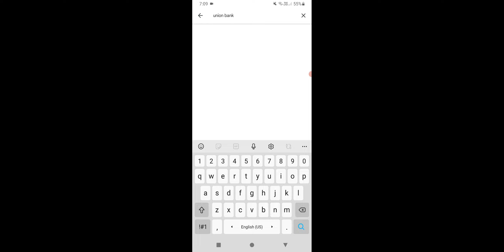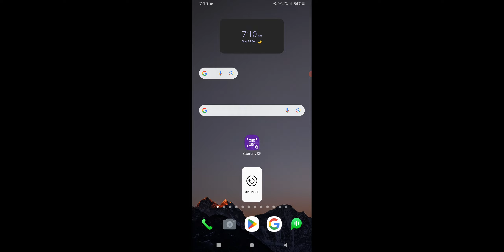HDFC Bank KYC Kaise Kare Mobile Se, HDFC Bank Account Freeze KYC Kare 100%